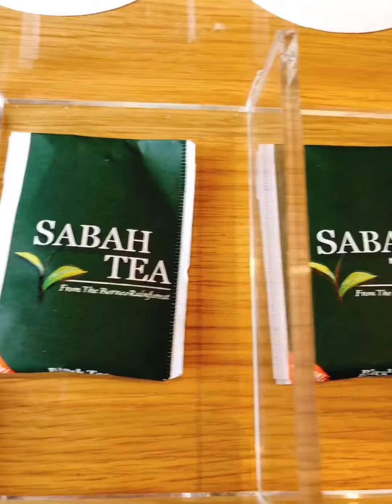Staycation and Roomtour Vlog @kotakinabalumarriotthotel7708 , it’s very luck to reserve this room.